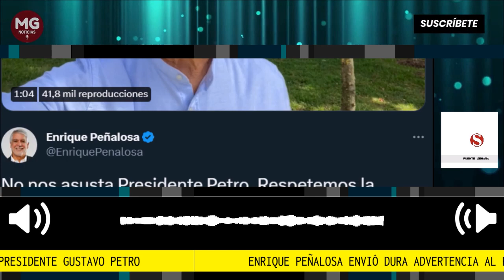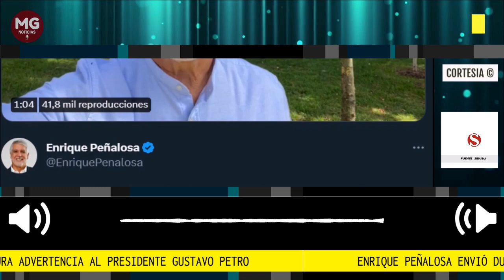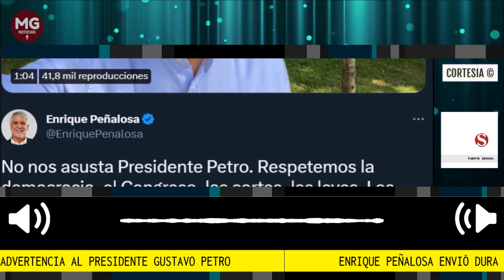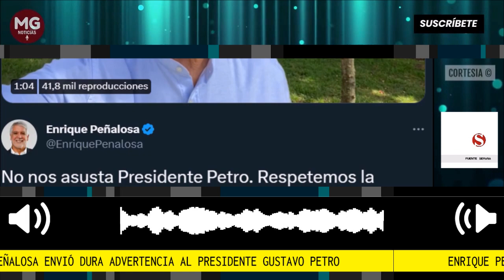⚠️ ENRIQUE PEÑALOSA ENVIÓ DURA ADVERTENCIA AL PRESIDENTE PETRO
“Aquí somos muchos los que hemos trabajado para que los ciudadanos estén mejor e invito a cualquiera a que revise quién hizo más por los ciudadanos más necesitados en Bogotá. De manera que es bueno que se tenga claro que aquí vamos a hacer respetar la democracia y las instituciones y que aquí no va a asustar a nadie con sus amenazas de revolución o de violencia. Está muy equivocado”, aseveró.